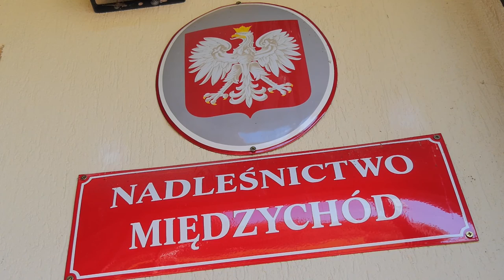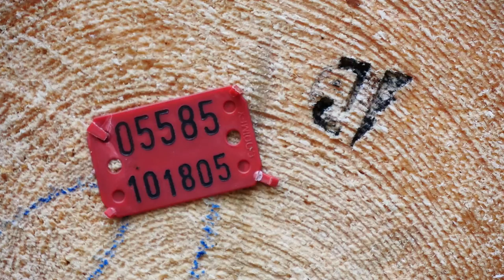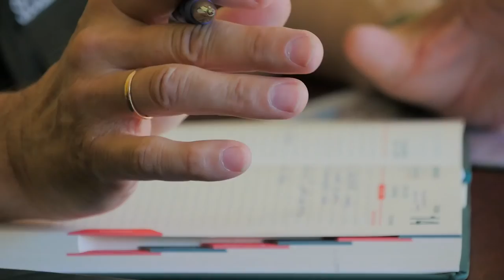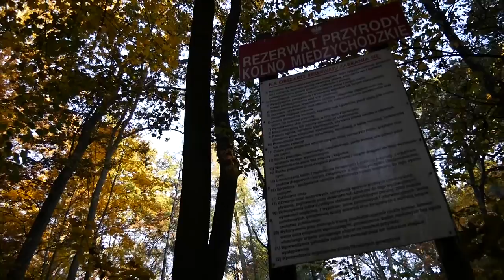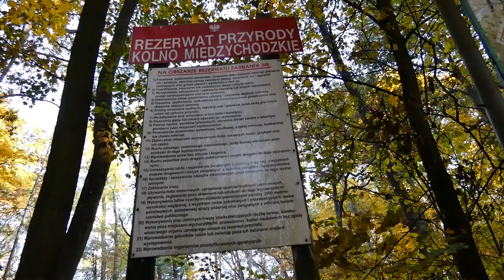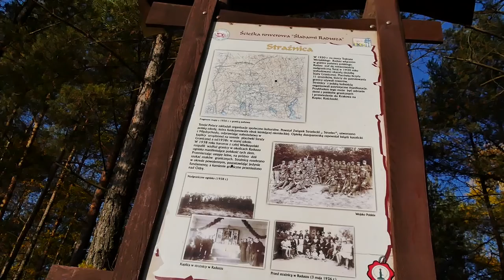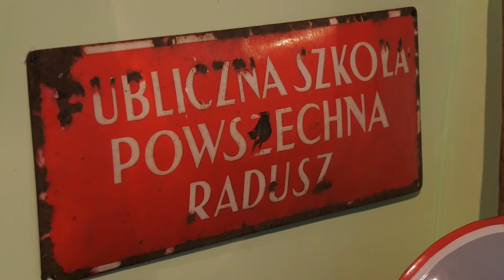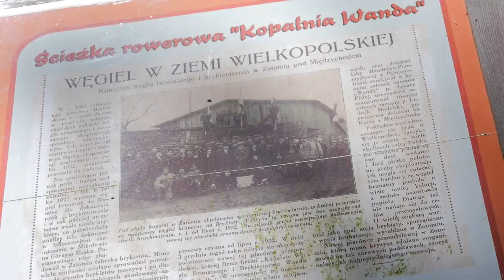Nadleśnictwo Międzychód Zapraszamy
Niepowtarzalny Film ukazujący najciekawsze miejsca Nadleśnictwa Międzychód położonego w południowo-wschodniej części RDLP Szczecinie  i obejmujący południowo-zachodnią część Puszczy Noteckiej.